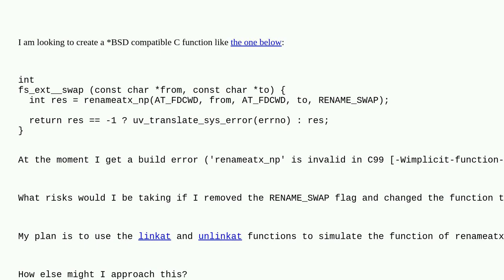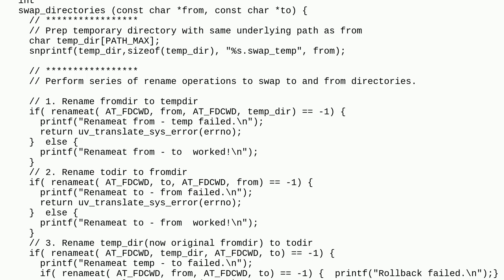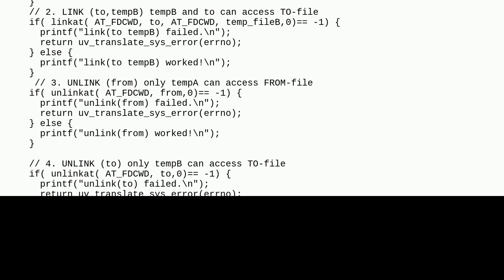Unix: Is there a *BSD equivalent of MacOS renameatx_np, atomic swap file renaming?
Is there a *BSD equivalent of MacOS renameatx_np, atomic swap file renaming?

A special thanks goes out to the awesome community

  rename openbsd c bsd